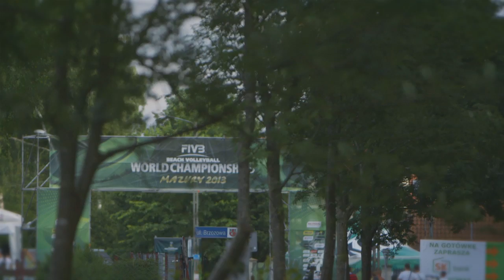Player Profile: FIVB Hero Mariusz Prudel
Interview with Polish FIVB Hero Mariusz Prudel at the FIVB Beach Volleyball World Championships Mazury 2013!